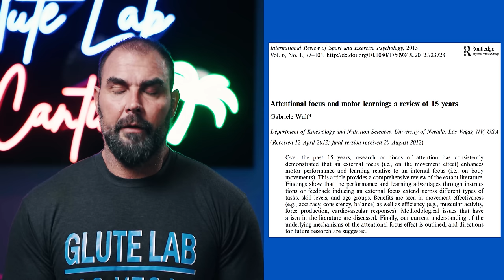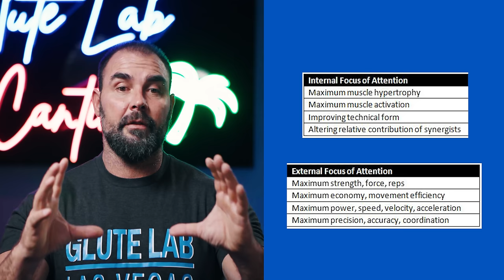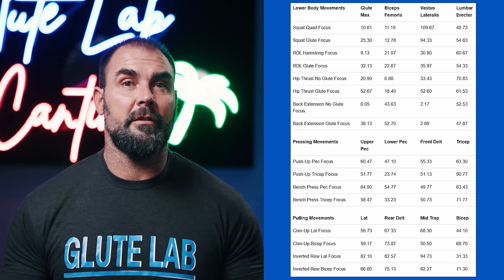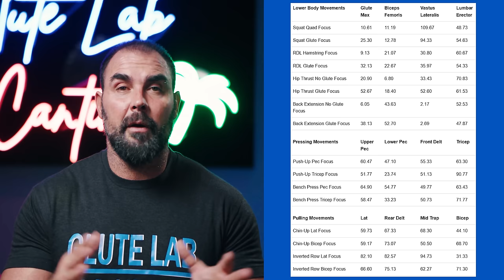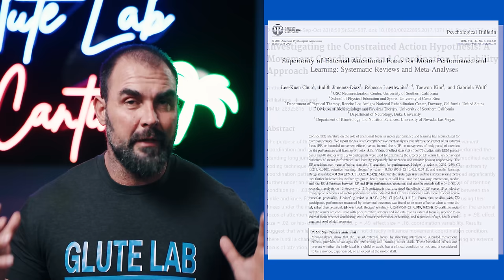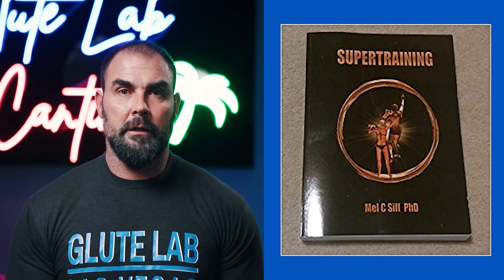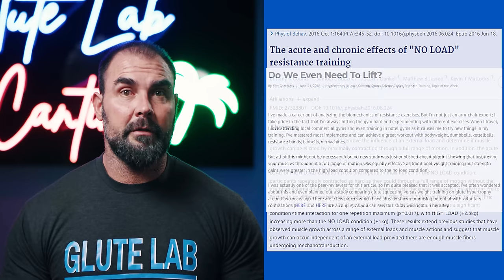Progressive Overload vs The Mind Muscle Connection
To join my flagship glute building program Booty by Bret,

To buy my best selling booty bible "Glute Lab,"

In this video, I discuss the research behind attentional focus, the benefits of the mind muscle connection and progressive overload, the reason why I believe the latter is more important than the former, and the black or white fallacy.

Video Shot & Edited By: @alexrvzo